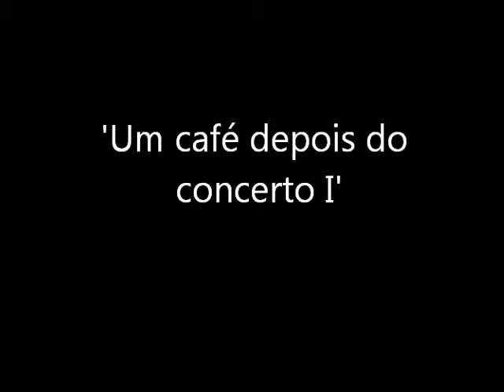Um café depois do concerto I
Improvisação de Alexandre Fritzen da Rocha, piano, e Daniel S. Mendes, violão.

Música de PoA, VI edição.

Casa de Cultura Mário Quintana.

obs: gravação de celular.
obs: recording by mobile.